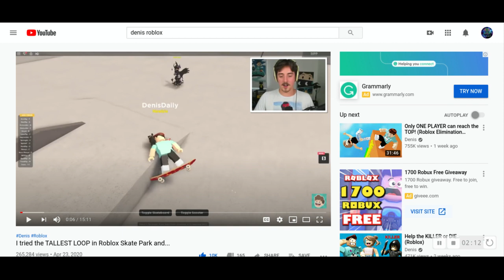DONT PLAY ANY ROBLOX GAMES AT THIS TIME!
they are automatically banning accounts and even deleting some perminetly i thought this was a joke go check out these videos your self